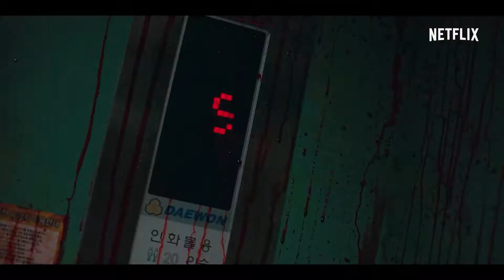Sweet Home ... Scary Netflix Korean Horror Series Trailer (eng sub)